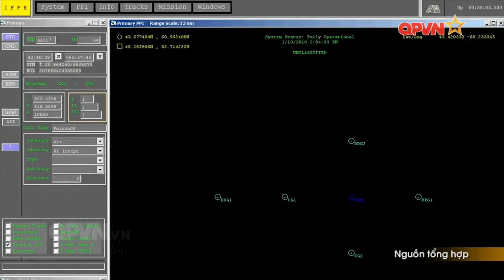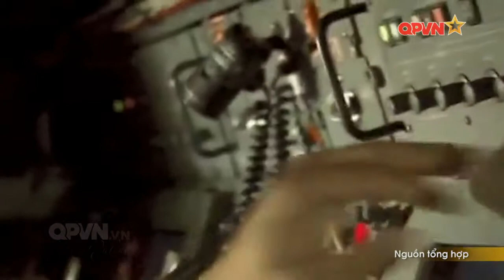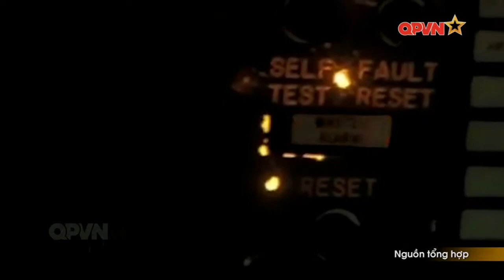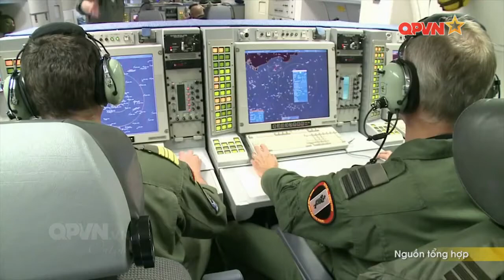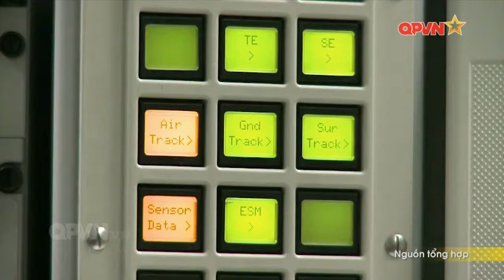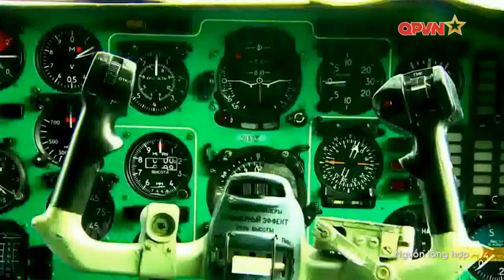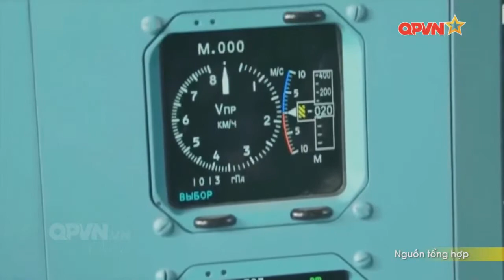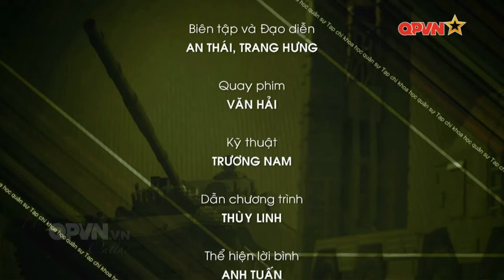TOP NHỮNG MÁY BAY CẢNH BÁO SỚM MÀ VIỆT NAM ĐỊNH MUA (Airbone Warning and Control System - AWACS)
AWACS là hệ thống rada được thiết kế, lắp đặt trên máy bay. AWACS có nhiệm vụ chính là phát hiện và cảnh báo các máy bay của đối phương, chỉ huy và phối hợp tác chiến giữa các máy bay chiến đấu.
Các máy bay AWACS hiện đại có khả năng phát hiện máy bay từ khoảng cách 400 km - 650 km, có thể bao quát một khu vực rộng tới 300.000 km2.
Mỹ có các loại máy bay AWACS như: E-2 Hawkeye của Hải quân, E-3 Sentry của Không quân. E-2D có vận tốc 650 km/h và tầm bay 2.700 km có thể kiểm soát phi đội chiến đấu với 40 mục tiêu cùng lúc, khả năng phát hiện máy bay ở cự ly đến 640 km. E-3 Sentry tốc độ tối đa 855 km/h, tầm bay 7.400 km, khả năng phát hiện mục tiêu đến 650 km. Một chiếc E-2D Hawkeye giá 170 triệu USD, E-3 Sentry giá 270 triệu USD.
Nga có máy bay AWACS A-50 Mainstay có khả năng theo dõi 50 mục tiêu cùng lúc ở cự ly 230 km, phát hiện mục tiêu ở cự ly 400 km, kiểm soát phi đội chiến đấu với 10 máy bay.
Trung Quốc có AWACS KJ-2000 được phát triển trên khung của máy bay vận tải IL-76 của Nga. KJ-2000 có khả năng theo dõi 60 mục tiêu cùng lúc với cự ly 400 km, kiểm soát phi đội chiến đấu với 10-15 máy bay.